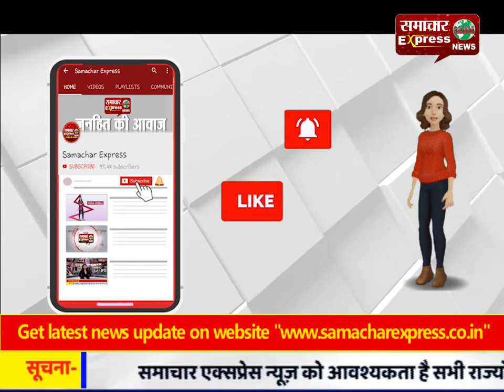कम पेट्रोल डालने का आरोप लगाते हुए दंबगो ने सेल्समैन को जमकर पीटा, 4 अरेस्ट